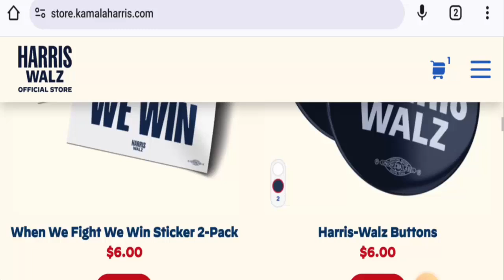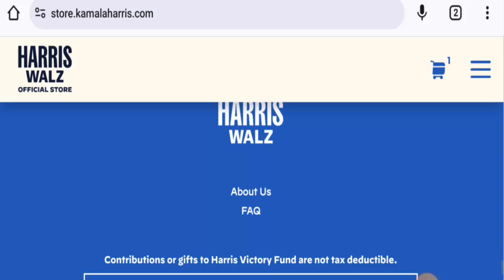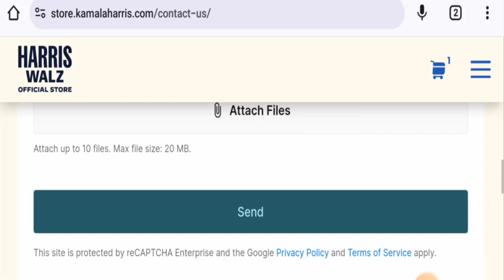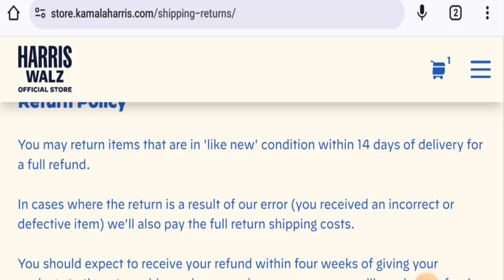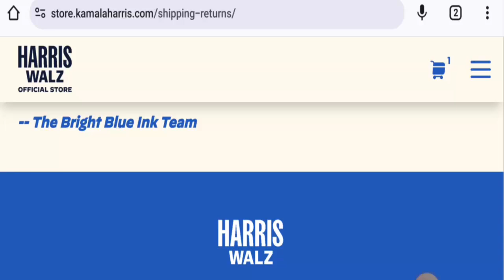Kamala Harris Shop Reviews (Sep 2024) - Is This A Legit Online Platform? Find Out! | Scam Inspecter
Do you want to know about Kamala Harris Shop Reviews?  Watch this video till end because in this video you will get to know about the legitimacy of the site.

Scam Inspecter